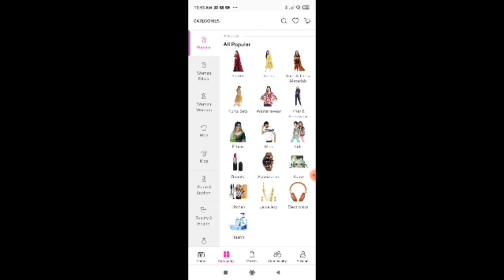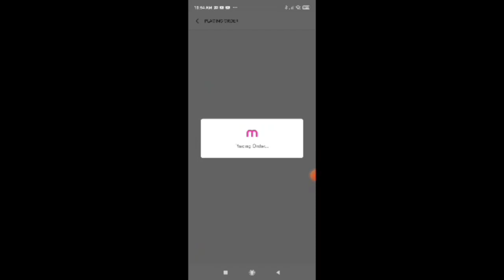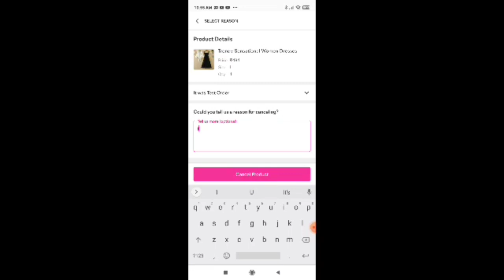ವೀಡಿಯೋ ಮಾಡೋಕೆ ಇನ್ನೂ ಆಗಲ್ಲ? ಬಿಸಿರಕ್ತ ಪ್ರಾಣಿ ಅಂತೆ ನಾನು! ಹುಟ್ಟುಹಬ್ಬ ಸುನಿದುಆದರೆ ಬಟ್ಟೆ ನನಗೆ🤣|meeshoo haul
Dress code
1)red velvet dress;. 9973682
2)black dress;17053477
3)blue  pearl jeans;6303506
4)black cheetha print ;4245590
5)ling distemper dress:15656682